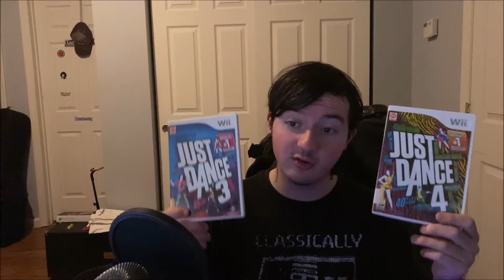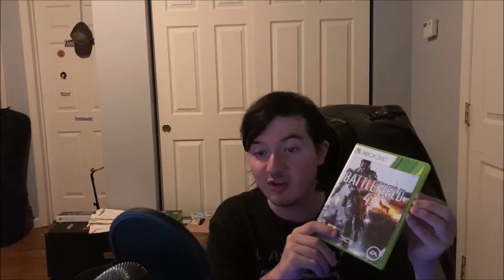Goodwill Pickups! (Gaming, Movies, Tech, & More!)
In this video, we will be showing off my pickups from my recent vacation to Pennsylvania!

PSN: ghrg112
Xbox: AndrewsRGT
Steam: Andrew Ritieni

Main PC Specs:
i7-4770k (Stock w/ Turbo Boost Enabled)
32 GB DDR3 1600 MHz
Zotac Geforce GTX 970

Laptop Specs:
Ryzen 5 4600h
8 GB DDR4 2400MHz
GTX 1650

Optiplex Specs:
i5-3470
12 GB DDR3
GTX 750ti SC